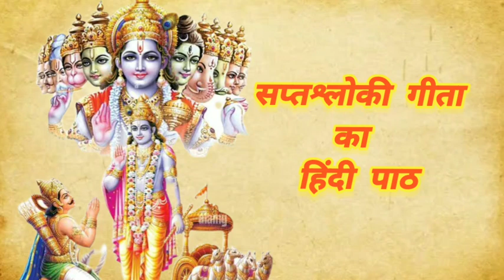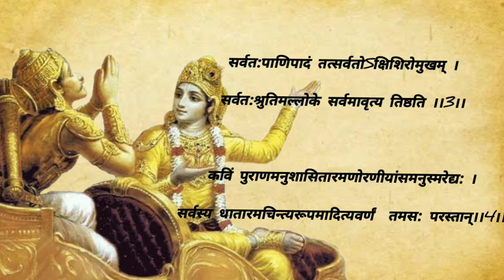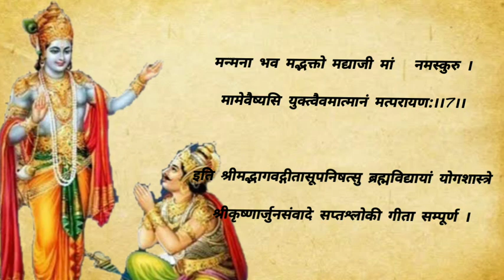सप्तश्लोकी गीता । हिंदी पाठ । Saptshlokiy Gita । Bhagwat Geeta